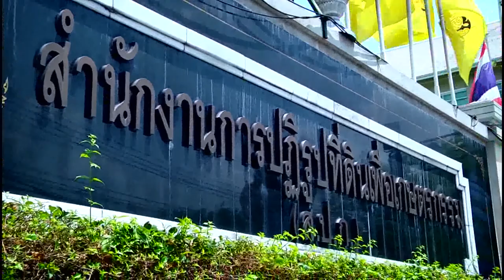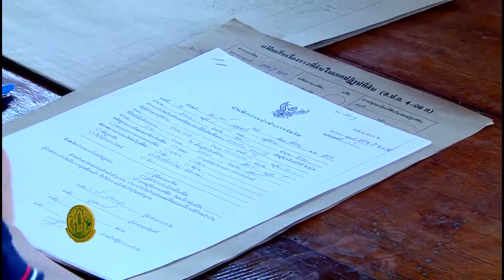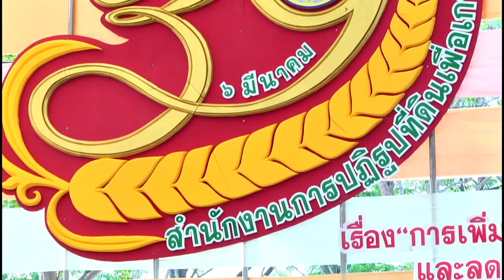สปก เทป 14